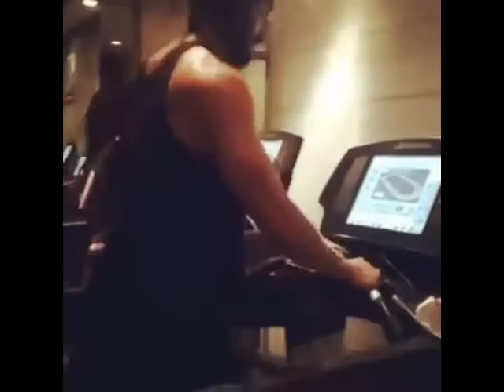Shahid Kapoor Workout at gym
Shahid Kapoor's Gym Bodybuilding Workout For Udta Punjab
5 exercises to get Shahid Kapoor's SHAANDAAR body!
SHAHID KAPOOR WORKOUT FOR LEAN BODY
Shahid Kapoor Gym Workout Video | Shahid Kapoor Workout